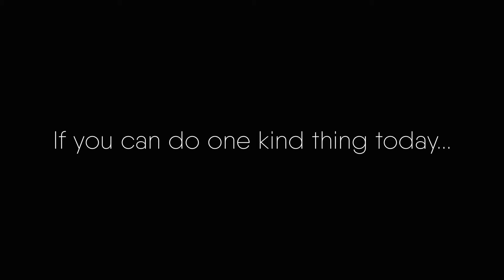Acts Of Kindness PSA #1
Simple acts of kindness bring us all together. Please, wear your mask.

Actor portrayal and/or participation in this PSA does not imply endorsement.
Non-profit PSA Produced by Modern Icon Media 2022 to promote community awareness, safety, and accessibility. PSA created on-spec.